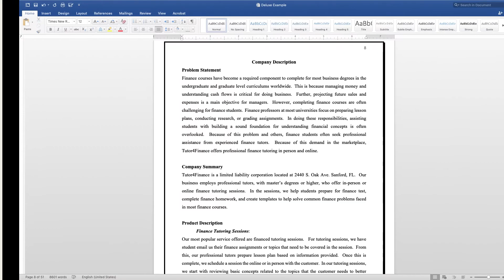Business Plan Writer 's Tip Los Angeles by Paul Borosky, MBA.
Quality Business Plan's Paul Borosky, MBA., presents: Business plan writer tip #4 for small business owners in the Los Angeles, CA.. area needing help with writing their business plan. This tip focuses on describing business instead of trying to sell it.